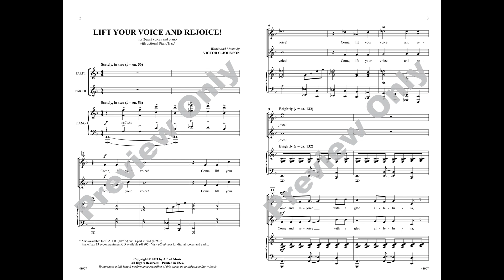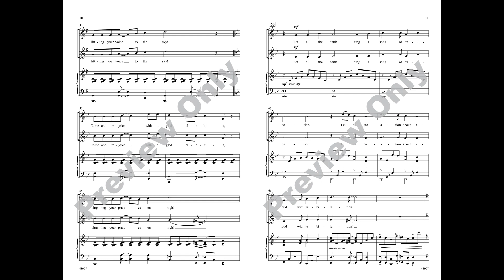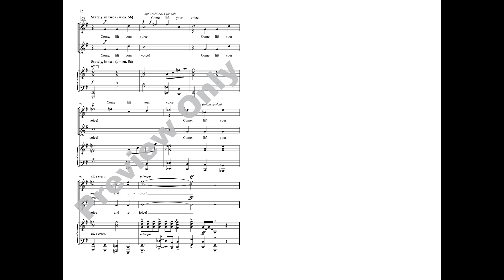Lift Your Voice and Rejoice! (2-Part), by Victor C. Johnson – Score & Sound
Lift Your Voice and Rejoice!
By Victor C. Johnson
Item: 00-48907
Voicing: 2-Part
Alfred Choral Designs
Available: SATB, 3-Part Mixed, 2-Part, PianoTrax

Let’s gather together, let’s celebrate, let’s sing! The action-packed main theme of this glorious original work organizes rhythmic accents into 3+3+2 subdivisions and seamlessly pivots from key to key, before opening up to full choral harmony. A reverent “Gaudeamus Hodie” passage assembles lyrical lines section by section in smooth choral counterpoint, leading to a triumphant fanfare that bookends this jubilant song of exaltation. Ideal for school and/or church.